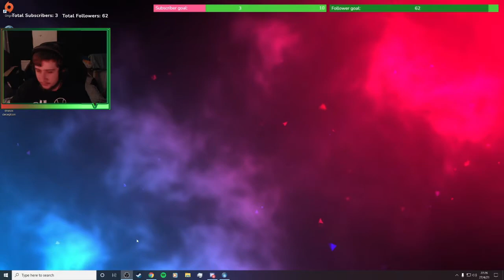Spore part 9